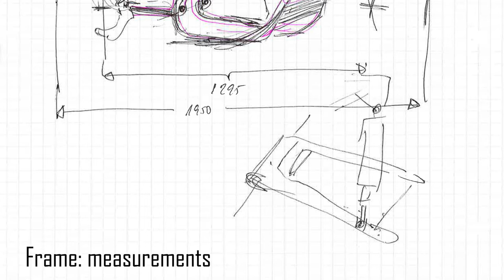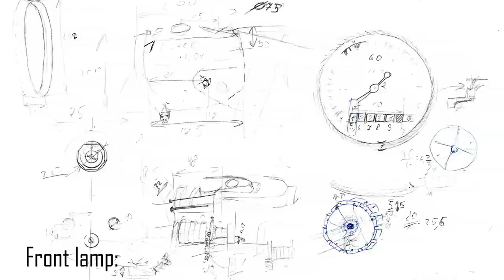Jawa 350-634 (1973-1984)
SolidWorks-designed and KeyShot-rendered model of the famous Jawa motorcycle.
Made in a team of four people, at TTU Tallinn, Integrated Engineering.
Kilian Ochs, Yury Malyshev, Diana Petrova, Ekatarina Ponomareva (2016)